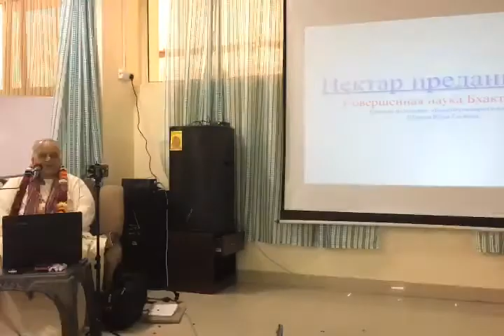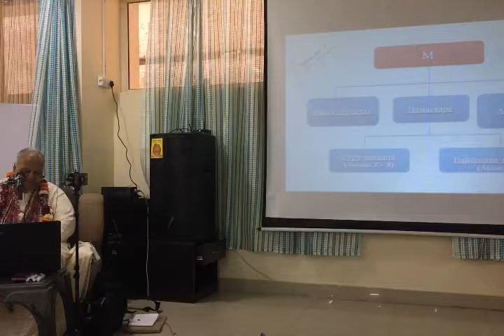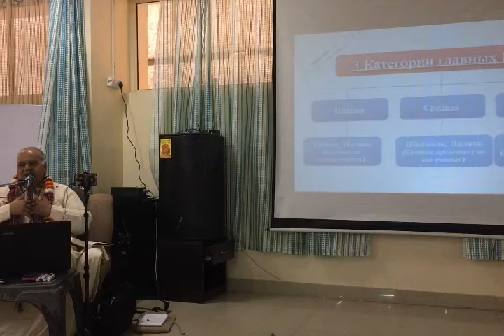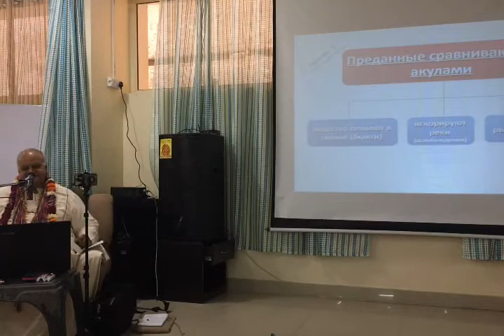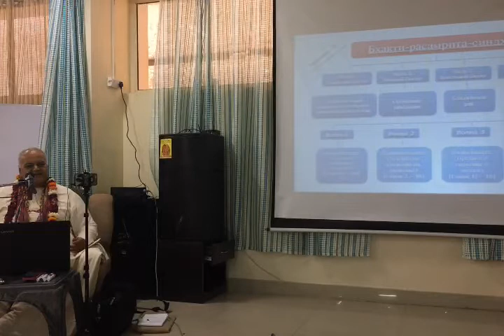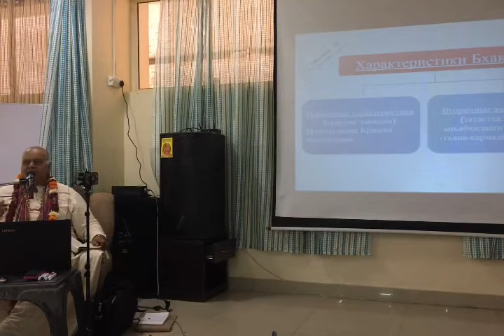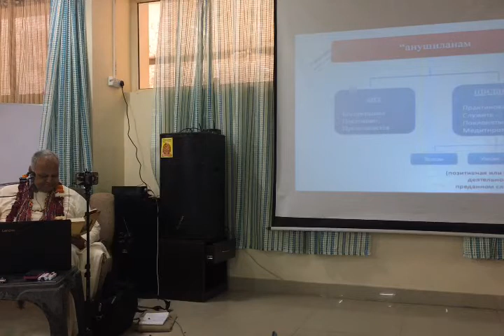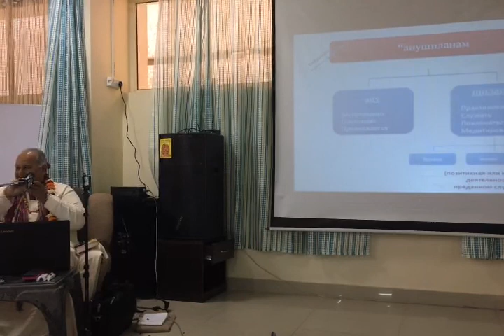Нектар Преданности Лекция 2. 14.11.2017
Вайшнавская Академия во Вриндаване
Курс Бхакти-шастри
Нектар преданности
Преподаватель: Сарвабхаума прабху